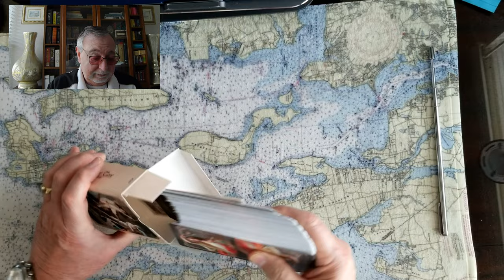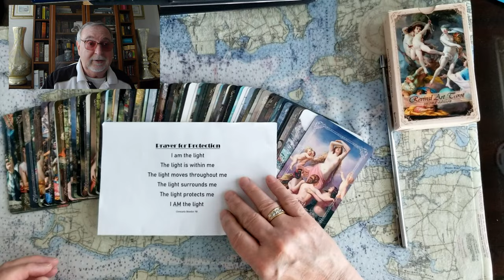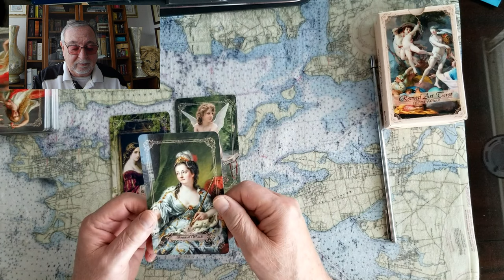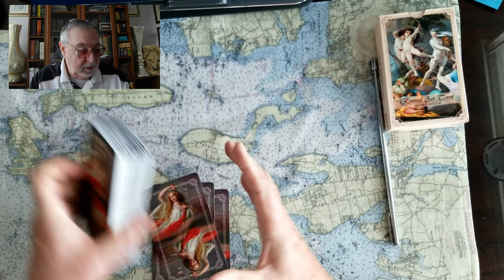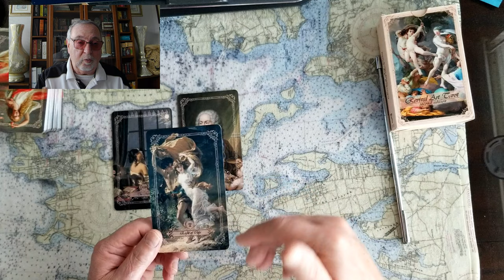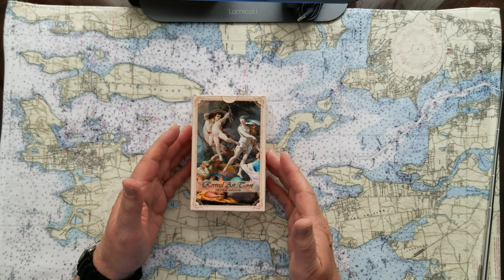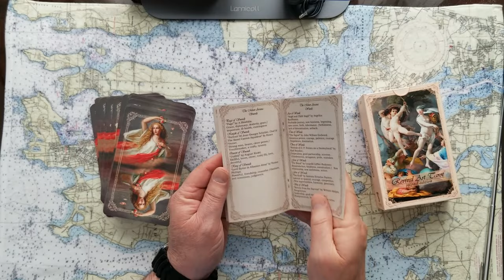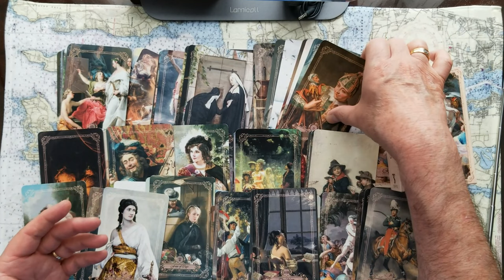Donald Trumps Lawyers Bill Barr Pat Cipolone Ted Ullyot and more Tarot Card Reading